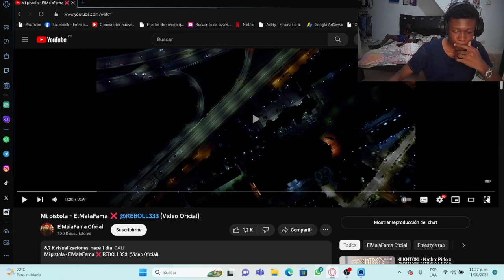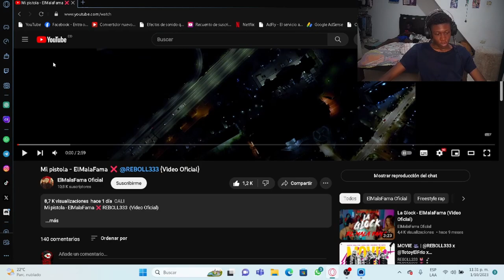REACCIONANDO A Mi Pistola - ElMalaFama ❌ REBOLL333